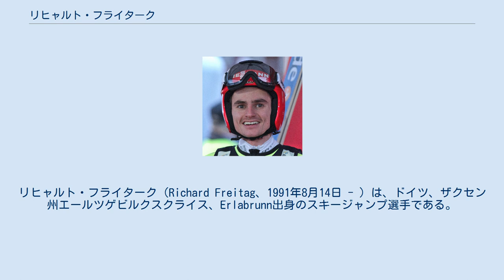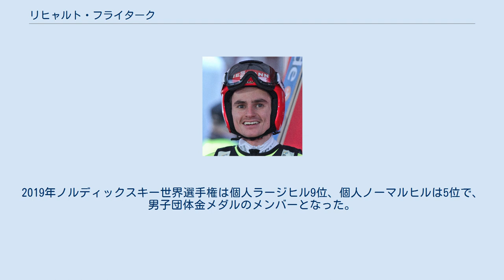リヒャルト・フライターク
リヒャルト・フライターク（Richard Freitag、1991年8月14日 - ）は、ドイツ、ザクセン州エールツゲビルクスクライス、Erlabrunn出身のスキージャンプ選手である。
 2009/10シーズンのスキージャンプ週間でスキージャンプ・ワールドカップにデビュー、第3戦インスブルックで30位となりポイントを獲得した。
同年3月のスキーフライング世界選手権プラニツァ大会代表に抜擢され、個人28位、団体7位の成績を残した。
 2010/11シーズンは12月からワールドカップに出場、30位以内に度々入りポイントを重ねた。
またノルディックスキージュニア世界選手権では個人9位、団体銀メダルの成績をあげ2011年ノルディックスキー世界選手権代表になると個人ラージヒル15位、団体ラージヒル4位となった。
 2011/12シーズンは開幕戦で9位となると12月11日にはワールドカップ初優勝、その他2位4回、スキーフライング世界選手権ヴィケルスン大会では団体銀メダル獲得など好調を維持し総合6位と躍進した。
 2012/13シーズンは成績に波があったが2月16日のフライングで通算2勝目、3月10日のラハティスキーゲームズで通算3勝目をあげ総合8位となった。
 2013年ノルディックスキー世界選手権ではノーマルヒル個人、ラージヒル個人とも6位、混合団体ではウルリケ・グレッスラー、カリーナ・フォークト、ゼヴェリン・フロイントとともに銅メダル、ラージヒル団体ではアンドレアス・ヴァンク、ゼヴェリン・フロイント、ミヒャエル・ノイマイアーとともに銀メダルを獲得した。
 2013/14シーズンは前年のような成績は残せなかった。
2014年ソチオリンピックでは個人ノーマルヒルは20位、個人ラージヒルは21位、団体戦には出場できなかった。
ワールドカップ総合は24位に終わった。
 2014/15シーズンはワールドカップで2勝を挙げ、総合12位。
2015年ノルディックスキー世界選手権では混合団体優勝のメンバーとなった。
 2015/16シーズンは表彰台こそなかったものの着実にポイントを重ね、総合9位であった。
スキーフライング世界選手権バート・ミッテルンドルフ大会では団体銀メダルのメンバーとなった。
 2016/17シーズンは3位1回で総合13位。
2017年ノルディックスキー世界選手権では個人ノーマルヒル9位、個人ラージヒル19位、団体4位のメンバーとなった。
 2017/18シーズンは優勝3回、2位5回をあげた。
中でもニジニタギル大会からガルミッシュ・パルテンキルヒェン大会まで7試合連続で表彰台に登壇するなどし、総合2位であった。
2018年平昌オリンピックでは個人2戦はともに9位で、団体戦では銀メダルのメンバーとなった。
スキーフライング世界選手権オーベルストドルフ大会では個人で銅メダルを獲得した。
 2018/19シーズンはワールドカップ総合で21位に後退した。
2019年ノルディックスキー世界選手権は個人ラージヒル9位、個人ノーマルヒルは5位で、男子団体金メダルのメンバーとなった。
 2019/20シーズンからはワールドカップとコンチネンタルカップを行き来している。